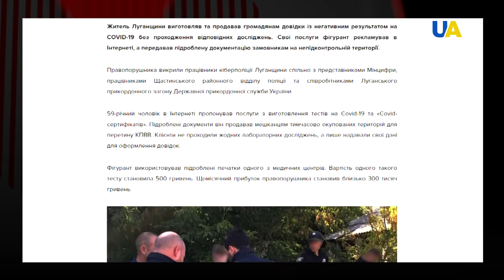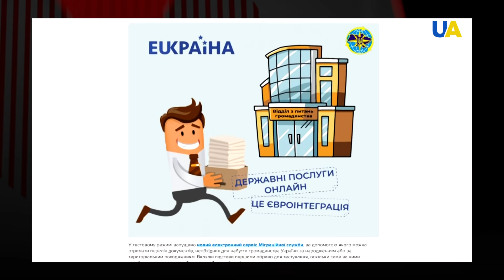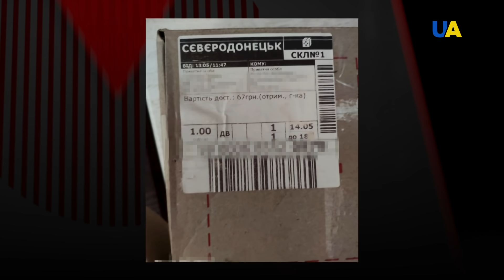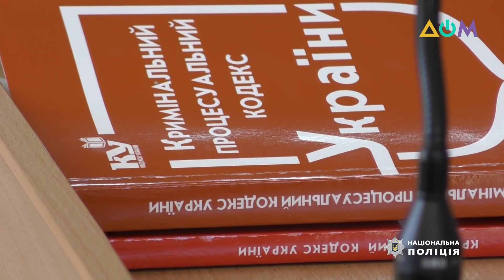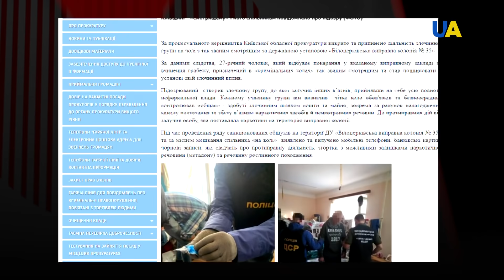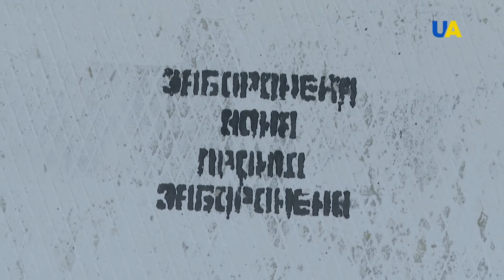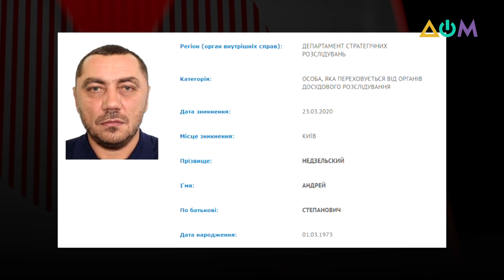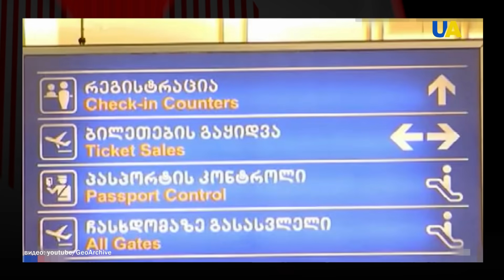Борьба с преступлениями заключенных и "ворами в законе" | Право на право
00:00 Смотрите в выпуске:
00:59 Торговля негативными COVID-тестами, разоблачение врача-вымогателя, легкое получение украинского паспорта: дайджест новостей
03:02 Как преступники нарушают закон в заключении
15:54 "Воры в законе" в Украине. Шаги по борьбе
25:39 Опасность "воров в законе". Специальные тюрьмы для криминальных авторитетов. Разговор с Еленой Высоцкой, заместителем министра юстиции Украины.